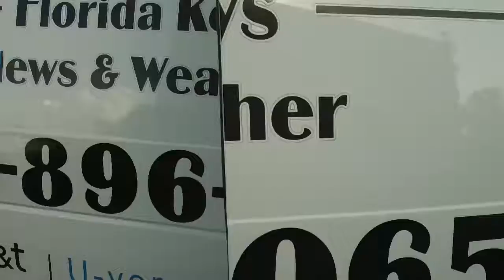KW PRIDE PARADE with the X Krew pt 05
2013 Key West PRIDE PARADE with the X 104.9fm and WEYW T.V.  Krew